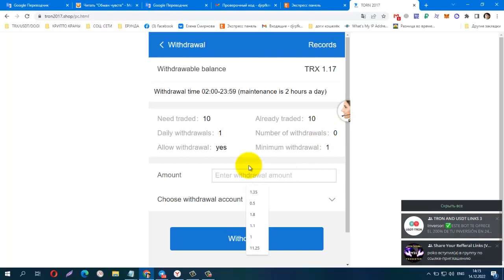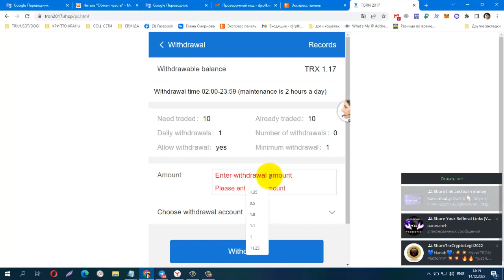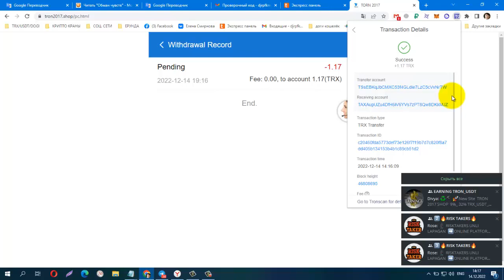START 13 12 22 NEW Platform TRX PAYING! TRON2017shop Minimum Deposit 5 trx PAYING!